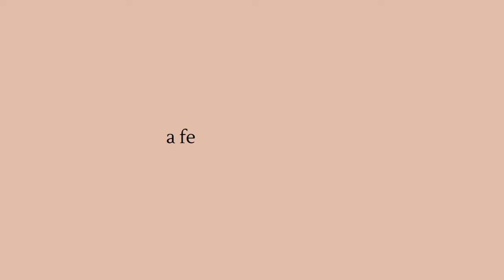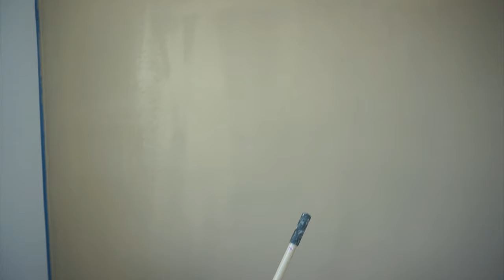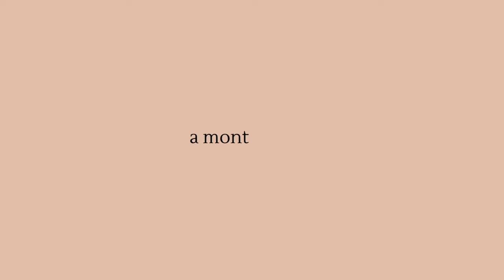VLOG: moving day into our new house, home updates, updated home tour (moving series)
welcome back to another moving series vlog! This vlog includes moving into our new place, some home updates and updated home tour of the place! hope you enjoy! uploading weekly xoxo